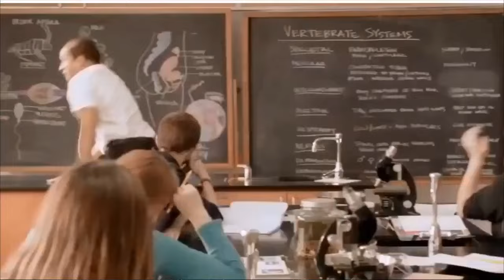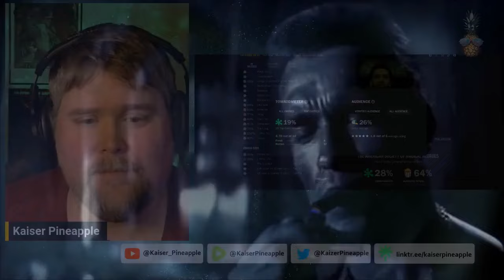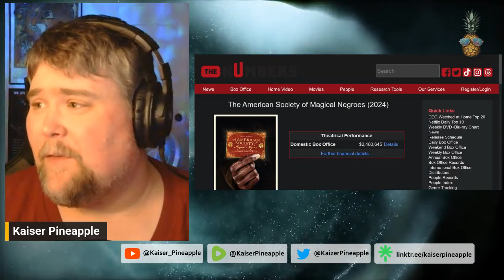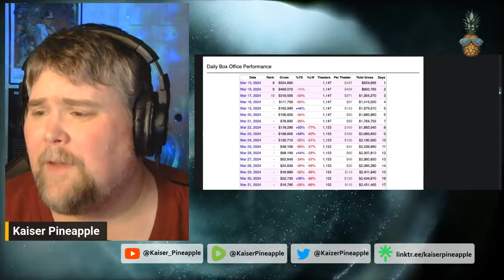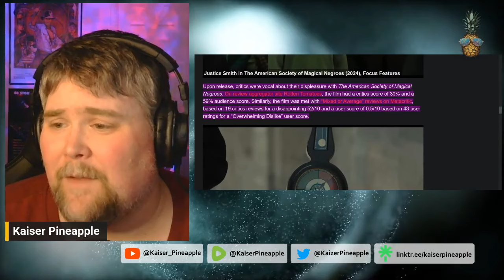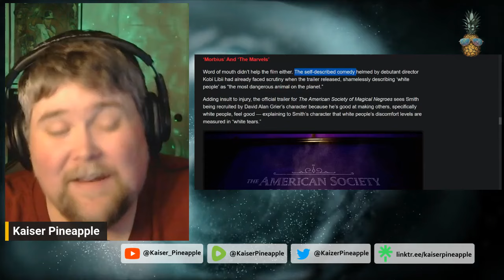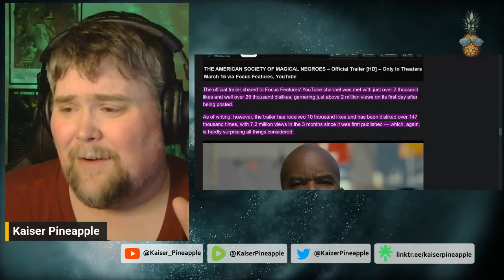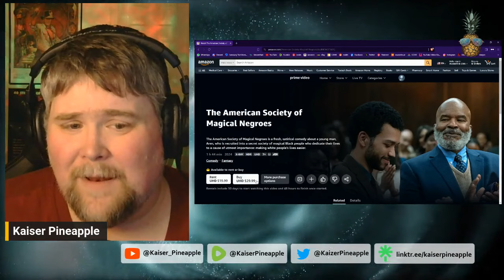The American Society of Magical Negroes Exits Theaters After Only 3 Weeks | ABYSMAL Box Office Take!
Focus Features' film "The American Society of Magical Negroes" is DONE in theaters after only THREE WEEKS! The film is a complete failure, and Focus pulled it because nobody was going to see it! As such, it was costing them more money to keep it in theaters than it was making a return on. Truly an abysmally bad movie. How bad? I've got the details.